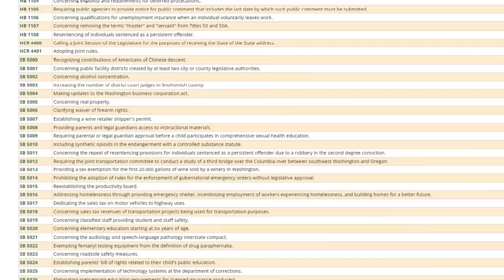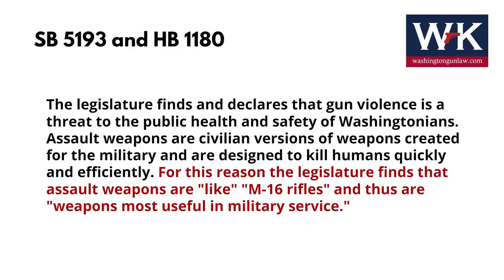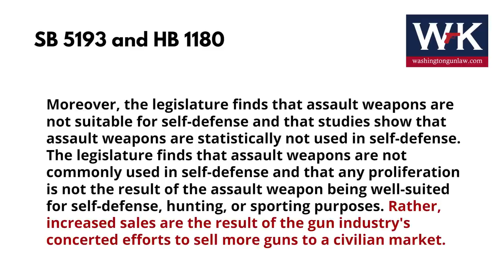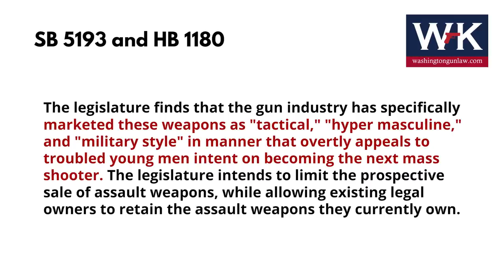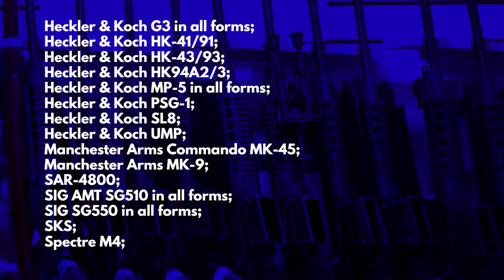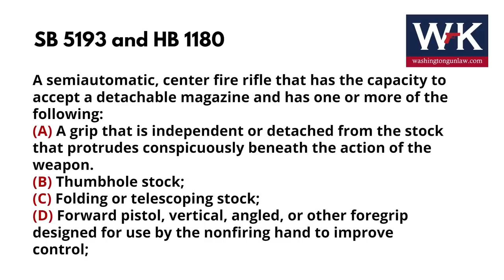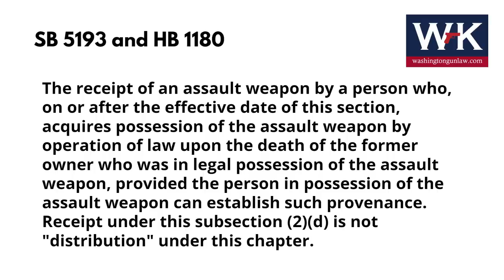Washington State Proposes an Assault Weapon Ban for 2023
Washington Gun Law President, William Kirk, discusses the one piece of legislation that we all knew was coming this year, the Assault Weapon ban of 2023.  These bills, SB 5193 and it companion House Bill 1180, is the 7th run at a ban of most, if not all, semi-automatic rifles.  Once again, our Attorney General believes that by NOT banning the possession of these guns, it somehow magically transforms this bill into a Constitutional piece of legislation.  It does not.  So, while it is early, let's start to get our head around this and learn what all of this might mean to you, the lawful and responsible gun owner.  Arm yourself with education today.

If you really want to closely follow these bills, you can literally get up to the minute updates, and actions plans, by joining the Conservative Ladies of Washington's Legislative Action Center

Other Resources:

All the New Ways the Washington State Legislature Will Try to Disarm Its Citizens in 2023.